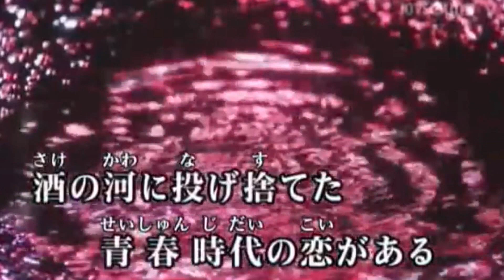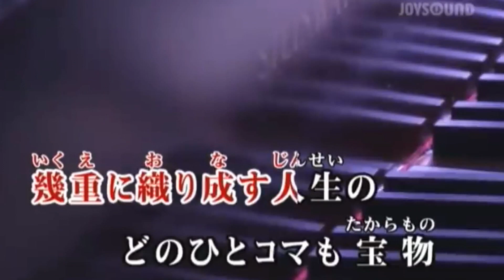夢浪漫／オール巨人 カバー：みなさぶろう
2021年（令和３年）２月10日に発売されたオール巨人さんの新曲「夢浪漫」です。
作詞・作曲：オオガタミヅオ

みなさぶろう 70歳と７ヵ月の時。

あの日 蒔いた夢の種 やっと蕾をつけた頃
雨や嵐 吹き荒れて 何度萎れたことだろう
男はいつでも夢灯り 胸に点して生きて行く
山坂続きの人生に ようやく花が咲きそうだ

酒の河に投げ捨てた 青春時代の恋がある
時が経てばほんのりと 思い出させる夜もある
男はいつでも夢挽歌 胸に刻んで生きて行く
幾重に織り成す人生の どのひとコマも宝物

答え知らずの旅に出て 答え合わせの歳になる
育ってくれた子供らも いつの間にやら人の親
男はいつでも夢浪漫 胸に抱いて生きて行く
万里を旅する人生は まだまだ先がありそうだ